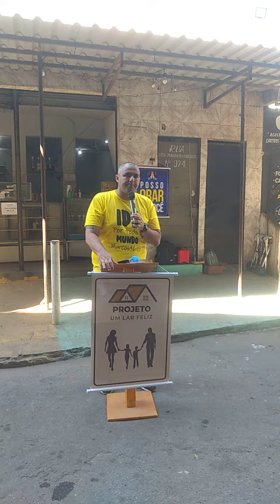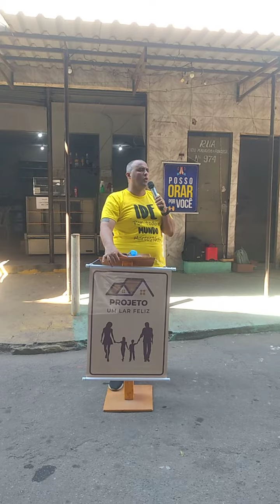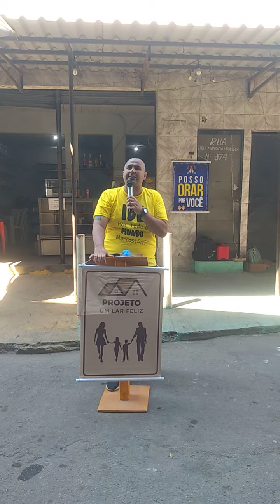CULTO AO AR LIVRE EM PARADA DE LUCAS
Pregação perto da boca de fumo, jesus quer salvar a todos.